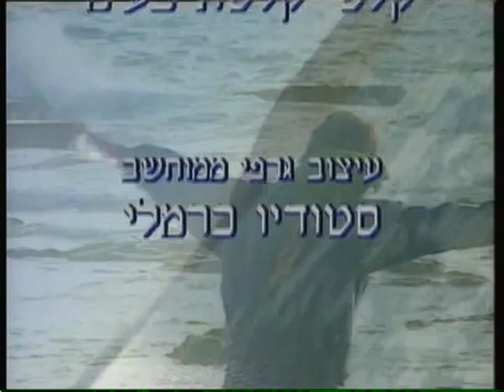תוכי שוקי בקן התוכי תחילת הדרך פרק שני במאי אקל סיון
תוכי שוקי בקן התוכי עם החבר'ה של ניר סיון מקריית ההגנה פרק שני במאי אקל סיון